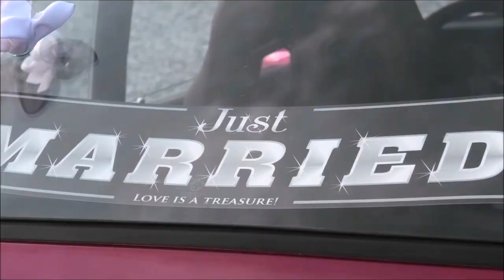Kesähäät: Niina ♥ Aki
Niina ja Aki Sahanen vihittiin Valkealan kirkossa 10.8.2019. Juhlat pidettiin Kotkanniemen tilalla Mannarintiellä Hautalanlammen tuntumassa. Häistä kuvattiin noin 70 minuuttia pitkä video. Tässä videossa on näytillä häiden kohokohdat.